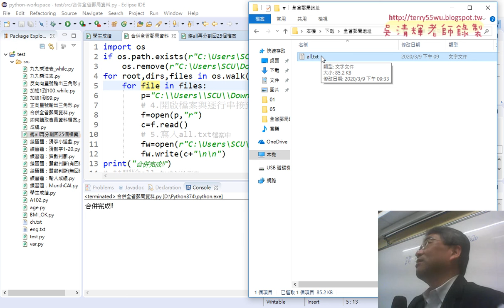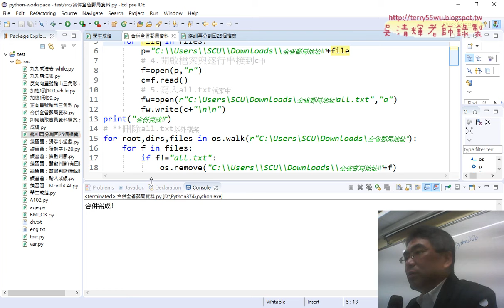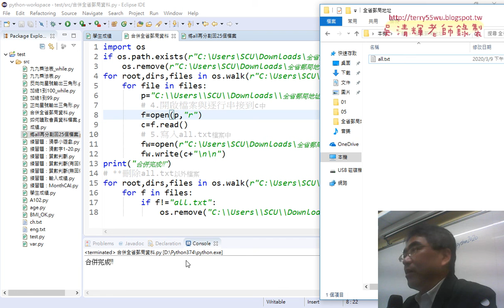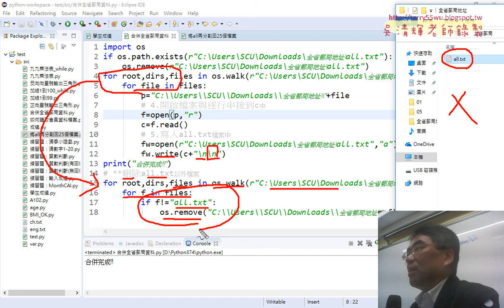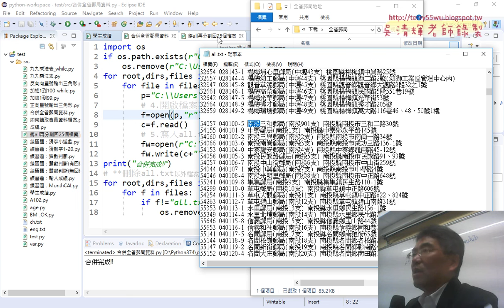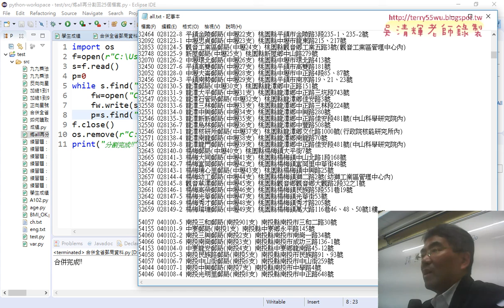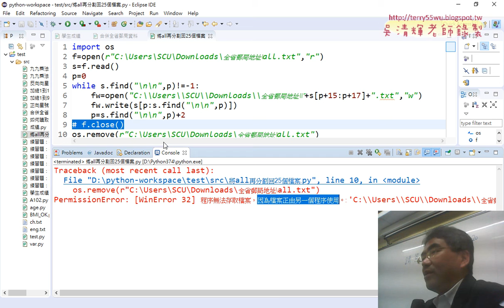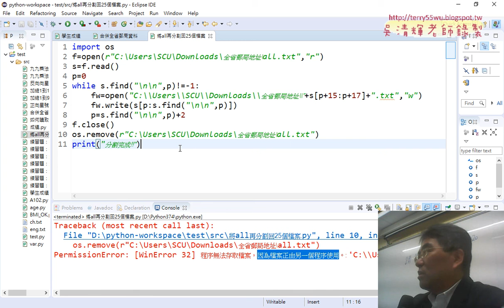09 將all再分割回25個檔案